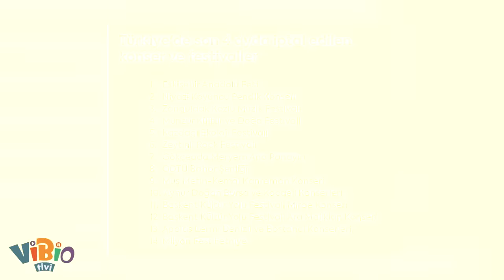Tuğçe Kazaz Aslında Kim? Ne Yapmaya Çalışıyor?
Ülkemizde her gün yeni bir olay, yeni bir gündem var. Hele ki iş, insanların özel hayatı olunca,
herkes bir diğerinin hayatına karışma hakkı buluyor kendinde.
Oysaki ülkemizde neler oluyor neler! Küçük çocuklar sokakta, derneklerde, aile içinde pedofili
kurbanı oluyor. Bu olaylar hasır altı ediliyor.
Ama kimse yürüyüş yapmıyor.
Kadınlar çocuklarının önünde katlediliyor. Katiller elini kolunu sallayarak geziyor.
Kimse yürüyüş yapamıyor.
Ormanlar birilerini zengin etmek için yok oluyor. Yerine betonlar dikiliyor. Bir iki tweet ya da
paylaşımdan sonra hoop konu unutuluveriyor.
Yine kimse yürüyüş yapmıyor.
Konserler iptal oluyor. Müzikten para kazanan tonla insan baskılara rağmen ayakta kalmaya
çalışırken çoğu kişi sus pus kesiliyor.
Özgürlükten bahsederken, bizden olmayan her şeyin ve herkesin yaşam hakkı ellerinden alınıyor.
Daha birkaç gün önce İran’da sırf saçının bir teli görünüyor diye polis tarafından dövülen ve
öldürülen Mahsa Amini’yi unutmayalım.
Bu iş öyle ileriye gitti ki erkeklerin şort giymesine bile karışılır hâle geldi.
Bunlara bir tweet atarak kendimizi rahatlattığımız bu çağda gerçekten hür irademizle mi hareket
ediyoruz bir düşünmek lazım.
Tabii ki ünlülerin toplumsal konularda ses çıkarmaları farkındalık yaratmak için iyi bir şey. İyiye ve
güzele yönlendirmek için yaptıkları şeyleri takdir etmek gerek.
Ama iyice araştırmadıkları ya da bilmedikleri konularda, halkı kin ve nefrete itecek söylemlerde ve
hareketlerde bulunmak oldukça tehlikeli.
Bunun son örneği de eski manken Tuğçe Kazaz. Kendisi hep bir uçtan bir uca savrulup duruyor. Yeni
gündemi de LGBTİQA+ bireyler.
LGBT bir lobidir, nesiller yok oluyor. Memleketimiz elden gidiyor, dedi. Demekle de kalmadı.
LGBTİ+ları hedef alan mitingin âdeta sözcüsü ve öncüsü oldu.
Tabii Valilik de bu mitinge şıp diye izin verince, üstüne RTÜK de sponsor olunca, bu işin
propagandasını yapmak da eski manken Tuğçe Kazaz’a düştü.
Bu zamana kadar yurtlarda kız ya da erkek çocuklara yapılan tacizlere ses çıkarmayan gruplar ise,
aile değerlerimizin yok olmasından korktukları için yürüyüşe katıldılar.
Peki, ya Tuğçe Kazaz? Zaten zor koşullar altında yaşayan, öldürülen, itilip kakılan, toplumda yer
bulmakta güçlük çeken LGBTİ bireyleri düşmanlaştırdığının farkında değil mi?
Can filminde biseksüel bir sevgiliyi canlandıran Tuğçe Kazaz, neden bu konuda kanaat önderi gibi
davrandı?
Popüler konularda gündemde olmayı mı seviyor? Modellik, oyunculuk, din değiştirme falan derken
kafası çok mu karıştı?

Hâlâ mı bir arayış içinde? Yoksa sadece dikkat çekmek için mi skandal sözlere ve olaylara imza
atıyor?